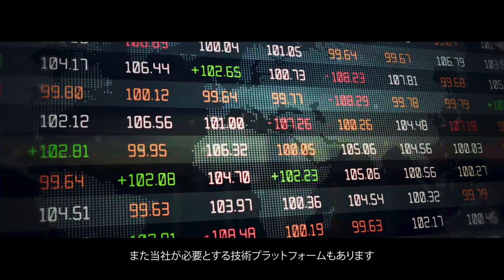Welcome to Abu Dhabi, Capital of Capital, & Home to Abu Dhabi Global Market (Japanese Subtitles)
Located within a rising FalconEconomy, Abu Dhabi is a leading global business hub and a centre for innovation in finance. The capital of the UAE is home to the world’s largest sovereign wealth funds and provides strong access to capital, it is indeed the CapitalofCapital.

Abu Dhabi is also home to ADGM, one of the world’s premier International Financial Centres, operating in par with international best practices through transparent and pioneering regulatory frameworks, business-friendly operations, application of English Common Law , independent legal jurisdiction and well-established local and international strategic partnerships.

ADGM provides exceptional services and opportunities for its business community to thrive.